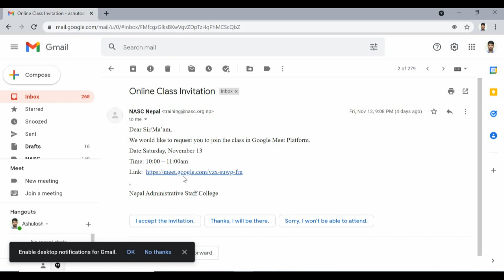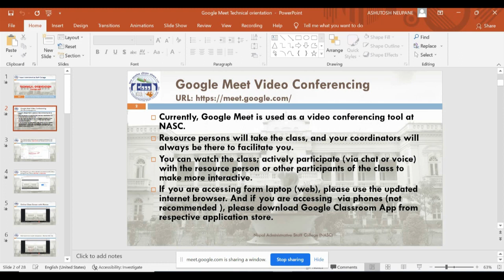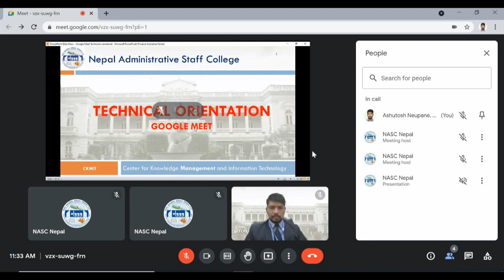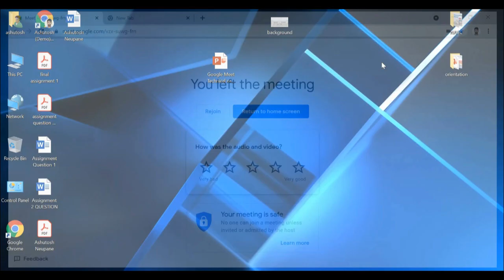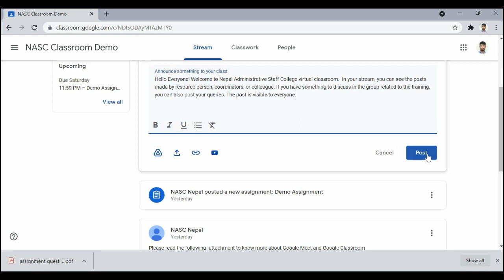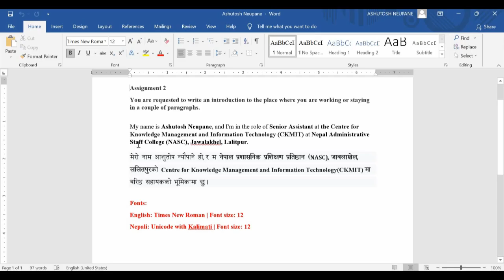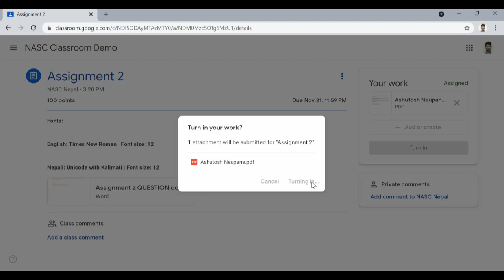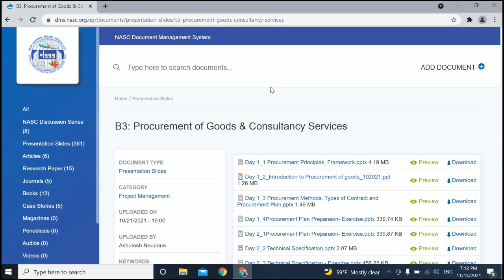NASC Training | Technical Orientation| Google Meet | Google Class Room | DMS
Google Meet: 00:01
Google Class Room: 06:42
DMS: 12:48